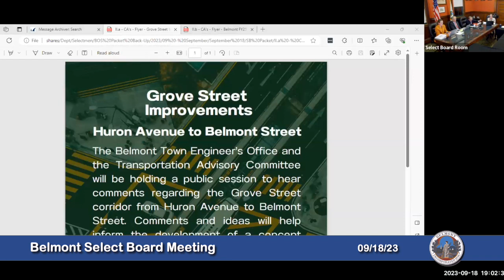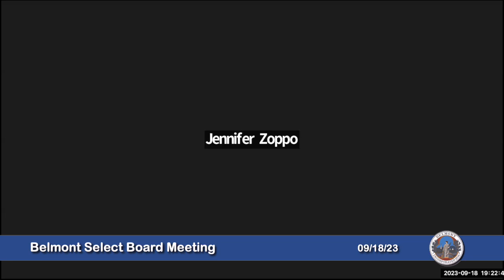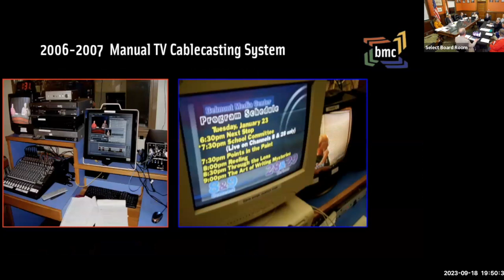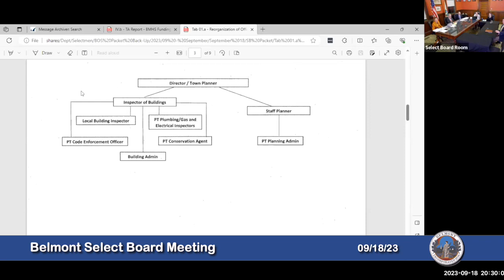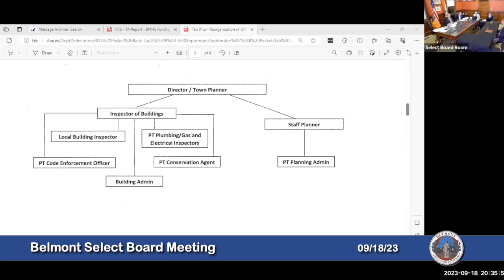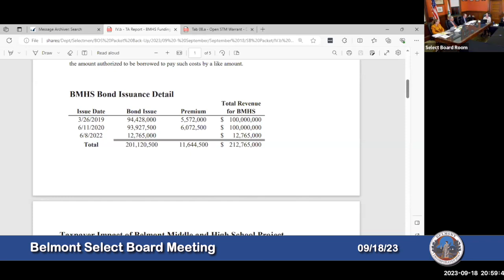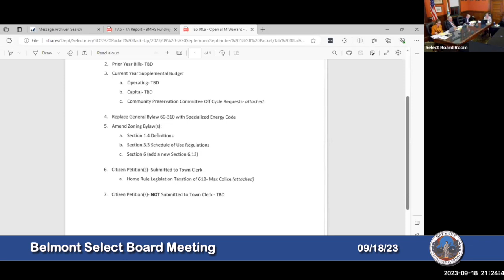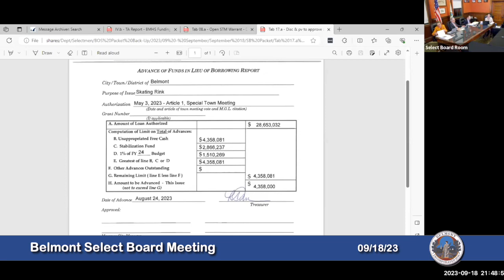Belmont Select Board Meeting, September 18, 2023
Click on an agenda item to watch that section of the meeting.

Meeting Recap: (Detail transcribed by BMC)
00:58 - Community Announcements
02:54  - Comments from Town residents
07:52 - Town Administrator's Report:
9:00 - Update on status of green space in front of the Underwood Pool
1:55:30 - Update on High School Debt Summary
25:33 - Update on Rink Input Session, Sept. 13
26:50 - Update on Family Campout at Rock Meadow

15:20 - Public hearing - Storm Water Management Erosion

30:00 - Public Hearing - Comcast Cable Television License Renewal

1:02:00 - Recognition of work done by D. Muzzioli Associates at Joey's Park

1:12:00 - Discussion and possible vote to accept donation in the amount of $9,525.00 from Elisabeth and Graham Allison for the purchase and training of a service dog for the Belmont Police Department.
APPROVED.

1:18:00 - Reorganization of the Office of Community Development to the Office of Planning and Building

1:44:06 - Discussion and possible vote to award Pequossett (PQ) Park Basketball Court Renovation contract to Cataldo, Inc., Littleton, MA in the amount of $168,600.00.
APPROVED.

2:07:36 - FY2025 Budget Discussion

2:12:02 - Open Special Town Meeting Warrant scheduled for November 6, 2023

2:24:21 - Discussion and possible vote to approve a new Common Victualler license for Teddy's Kitchen, 462 Common Street.
APPROVED.

2:24:48 - Discussion and possible vote to approve one day liquor license (beer and wine only) for a private event at the Beech Street Center, September 23, 2023 from 6:00 p.m. to 11:00 p.m.
APPROVED.

2:25:45 - Discussion and possible vote to approve Family Bike Ride Halloween event for Sunday, October 22, from 10:40 a.m. to 12:20 p.m.
APPROVED.

2:34:14 - Discussion and possible vote to accept committee resignations:
a. Youth Commission - Zhenzhen Zhang
b. Youth Commission - Chris Bauge
c. Shade Tree Committee - Christine Arthur
d. Recreation Commission - Joshua Gould
Resignations ACCEPTED

2:35:39 - Discussion and possible vote on committee appointments and reappointments
a. Education Scholarship Committee
b. Transportation Advisory Committee
Appointments APPROVED

2:42:30 - Discussion and possible vote to approve advance of funds in lieu of borrowing for skating rink.
APPROVED.

2:48:09 - Executive Session: To conduct strategy sessions in preparation for negotiations with non-union personnel or to conduct collective bargaining sessions or contract negotiations with non-union personnel, Fire Chief, Police.

RETURN to OPEN SESSION
2:48:59 - Discussion and possible vote to ratify contract for Fire Chief David DeStefano.
Three year contract RATIFIED, March 15, 2024 to March 15, 2027
Comps of salaries of fire chiefs in 12 surrounding towns of similar size was researched to determine the chief's salary for the new contract. The salary agreed upon is the median of the comparables, $177,000. He will also be receiving a 2% cost of living increase on July 1, 2024, bringing his salary to $180,000. The contract also includes an annual stipend of $3,500 for the chief being a member of the Local Emergency Planning Committee.
His current salary is $168,00

02:55:41 - ADJOURNED

Next Meeting Dates (others may be added, as needed):
Monday, September 25, 2023 – 7:00 PM – Regular Session
Thursday, September 28, 2023 – 7:00 PM – Public Input Session – FY2025 Budget & Override
Monday, October 23, 2023 – 7:00 PM – Regular Session
Monday, October 30, 2023 – 7:00 P M – Regular Session